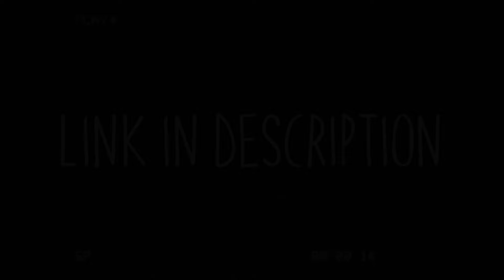ASMR: Bakugo's Emotional Support.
Art:  I do not take credit for the Art.